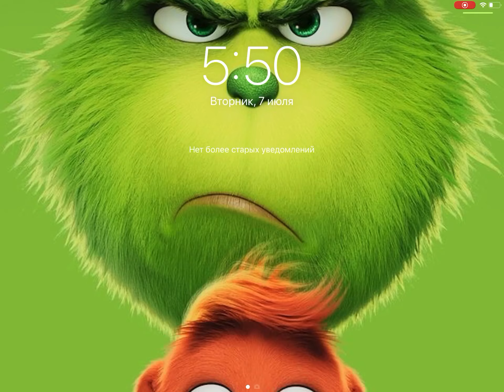Brawl Stars #1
Like u Comentnerum greq inch kuzeq nkarem